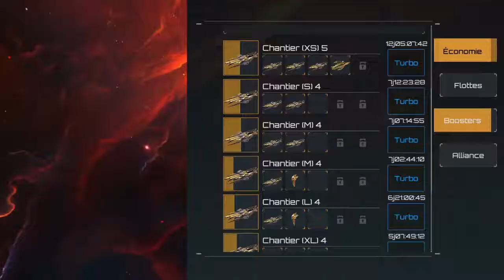Construire vaisseau kraken - Nova Empire - France Fr